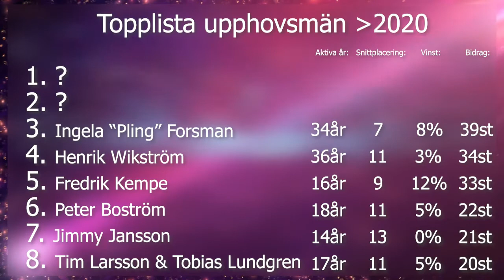Topp 8 mest framgångsrika låtskrivarna i Melodifestivalen - Del 6/8 [2020] - Ingela "Pling" Forsman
Vilka låtskrivare har levererat flest hits till Melodifestivalen?
I denna serie hyllar vi Sveriges flitigaste upphovsmän. Varje vecka presenteras en ny upphovsman och ni får se vilka bidrag som hen har skrivit. Av Melodifestivalens 968 låtar står dessa upphovsmän för 276st, dvs 28%.
I detta avsnitt får vi se Ingela "Pling" Forsmans bidrag till Melodifestivalen. Mycket nöje!